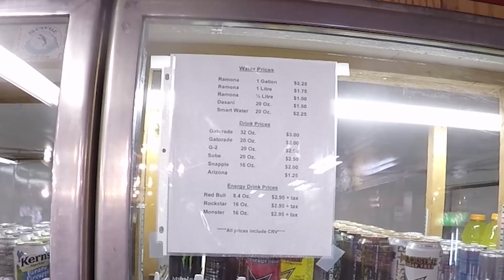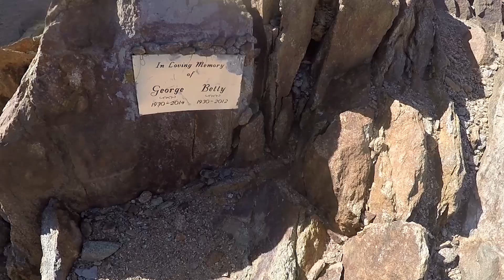He Man's PCT day#5_demo